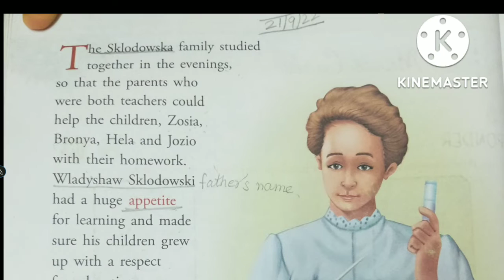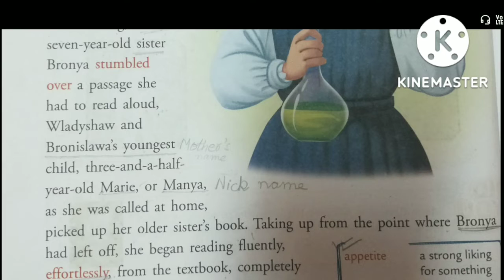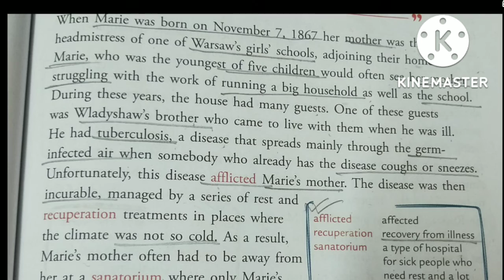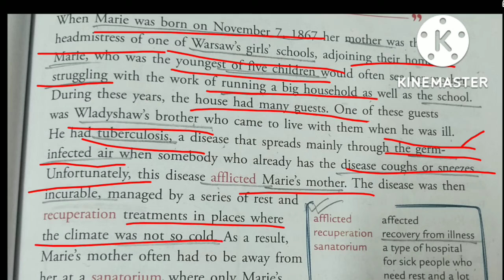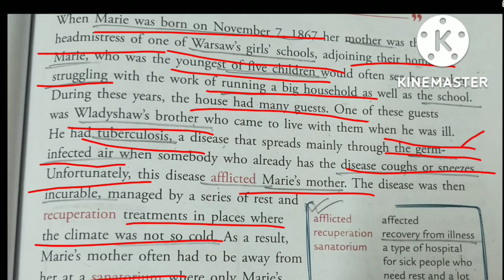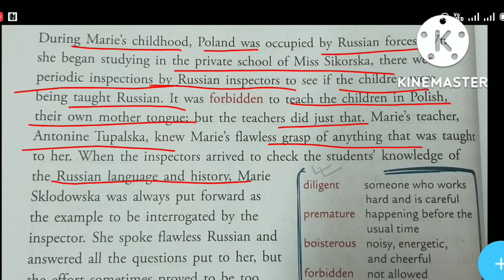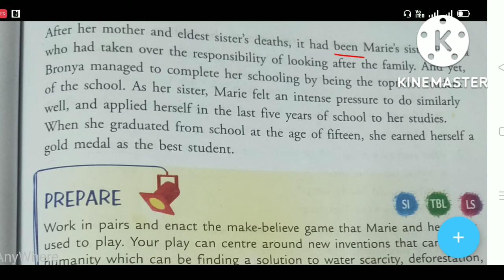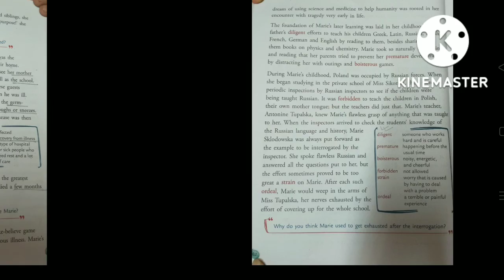Marie Query | class 4 | chapter 8 | wind chimes book